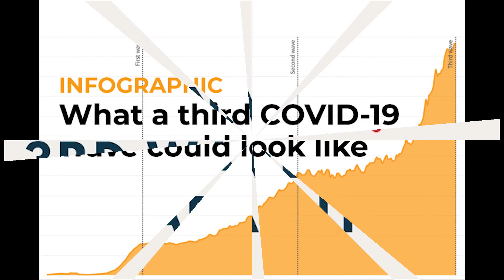RRR | 31 Amazing Facts | Jr. NTR | Ram Charan | Ajay Devgn | Alia Bhatt | S S Rajamouli | 2021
RRR को रिलीज करने में क्या हैं challenges?
डिस्ट्रीब्यूटर क्यों नही खरीदना चाहते फ़िल्म के राइट्स?
क्या तय समय पर नही आ पाएगी RRR? क्या कोरोना फ़िल्म बनेगा जी का जंजाल?

0:00 Intro
1:26 When can we Expect the release of "RRR" movie?
2:36 Why are the Telugu States Distributor not ready buy the Rights of the Movie?
3:02 What will be the Lead Cast of "RRR" Movie??

Cast
NTR
Ram Charan
AJ
Alia Bhatt
Director
SS Rajamouli

Credits:
Anchor-Anushka Tyagi
Writer - RICHA GARG
Editor - Abu Basar